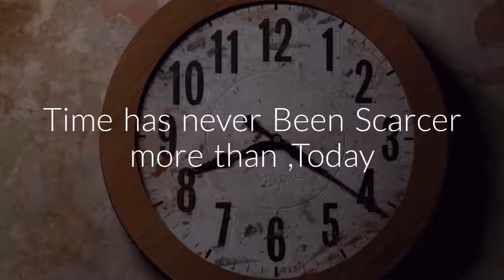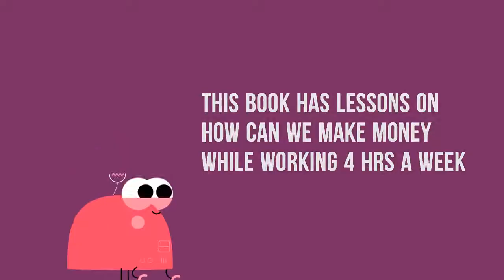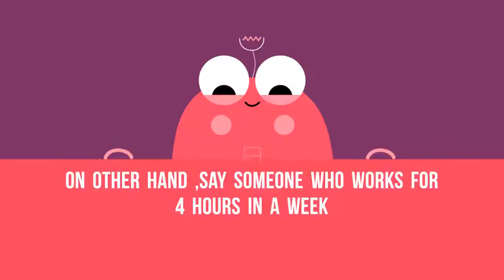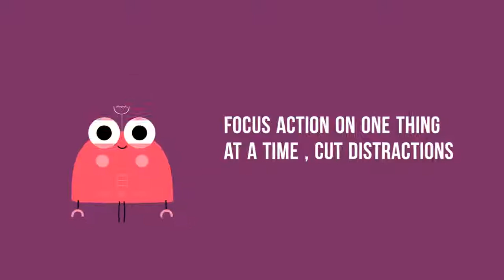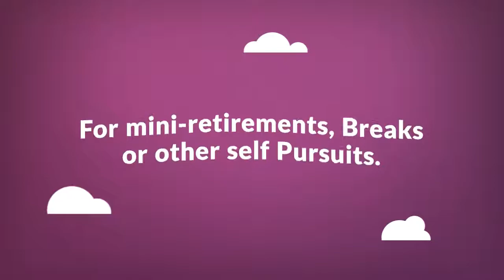Formula for Super Productive Life in 2018-Tim Ferriss 4 hour Work Week Summary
the four hour work week review
tim ferriss 4 hour work week summary

the four hour work week review - Book by Tim Ferris

Book Review - the 4-hour workweek (book) - Tim Ferris - Youtube Video

timothy ferriss (author)
The book presents a paradigm shift in how we approach life in general.
It challenges conventional thinking .4 hour work week review is a very short presentation on vast subject covered by Tim in Far More details